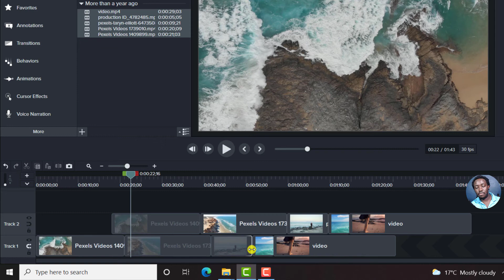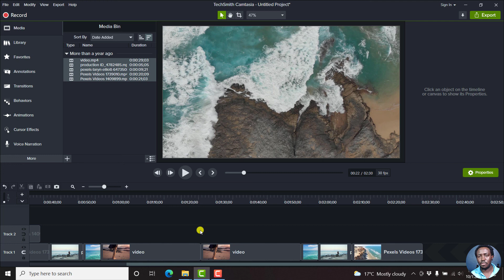How to Quickly Remove or Close ALL Gaps Between Video Clips In Camtasia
In this Camtasia tutorial, I will show you how to quickly remove or close all gaps between video clips in Camtasia 2020 and beyond.  Try Camtasia 2021

Thanks!